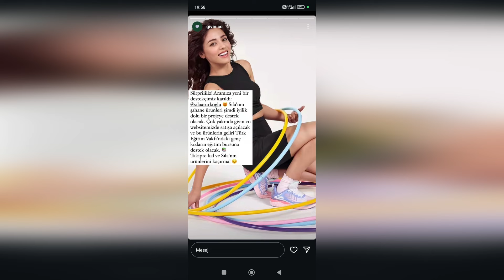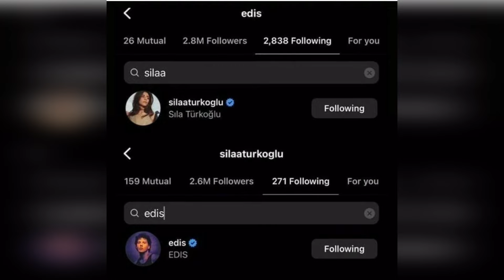Una declaración amenazadora de Halil a Sıla. Yo terminaré contigo.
¿Qué hizo Sıla Türkoğlu por la Fundación Turca para la Educación?
 ¿Cuál es el nuevo proyecto de Sıla Türkoğlu?
 Aquí están los acontecimientos de última hora que le sorprenderán.
Te amamos.
La gran sorpresa de Sıla. Sıla dio la fecha.
 Una acción digna de aplauso para Sıla Türkoğlu.
Sıla Türkoğlu compartió la siguiente publicación en su cuenta de Instagram.
Un nuevo seguidor se ha unido a nosotros:
Los maravillosos productos de Sıla ahora respaldan un proyecto lleno de bondad.
será.
Estará disponible para la venta en nuestro sitio web givin.co muy pronto.
y los ingresos de estos productos se destinan a los jóvenes de la Fundación Turca para la Educación.
Apoyará becas de educación para niñas.
¡Estén atentos y no se pierdan los productos de Sıla!
Este acto de bondad de Sıla Türkoğlu recibió un gran aplauso.
Sıla Türkoğlu, una de las actrices más populares de los últimos tiempos, se ha hecho un nombre no sólo por su actuación en la pantalla sino también por sus contribuciones a proyectos de responsabilidad social.